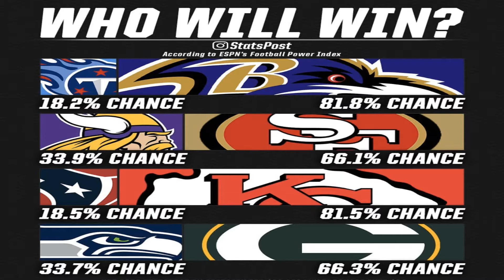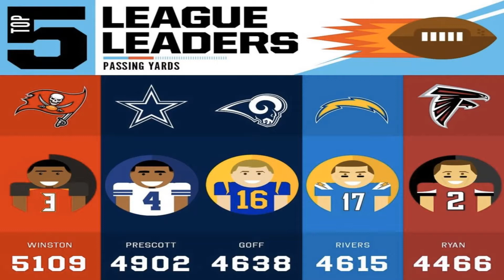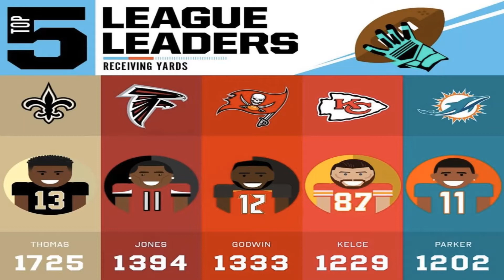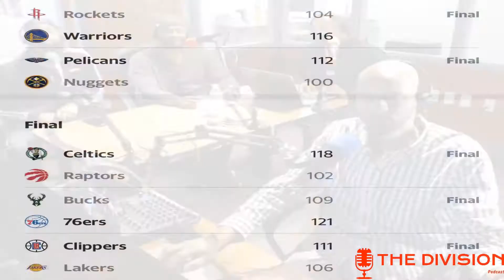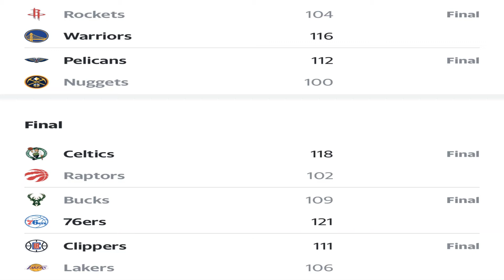The Division Ep22 20200110